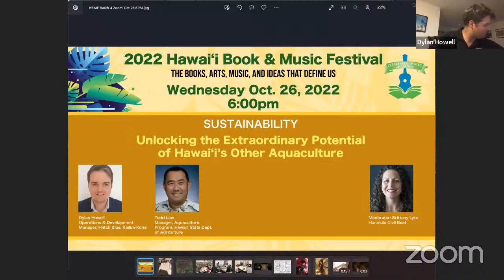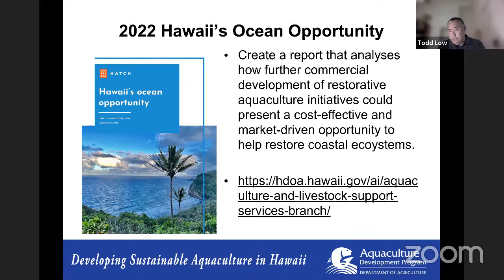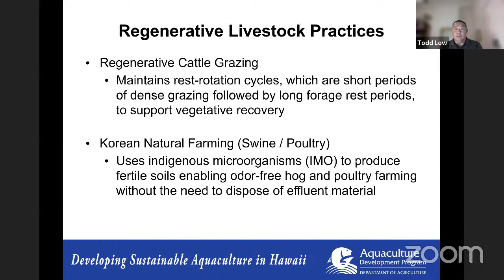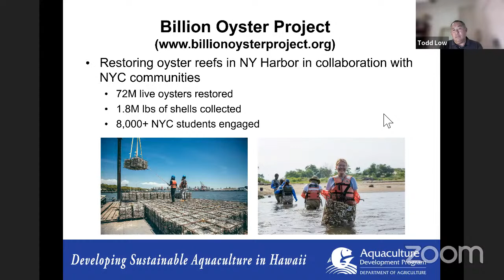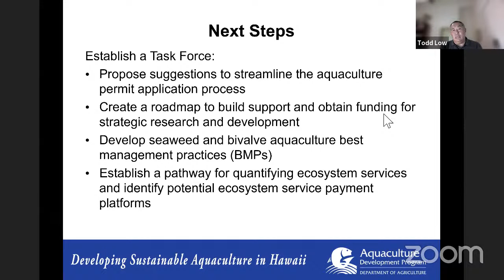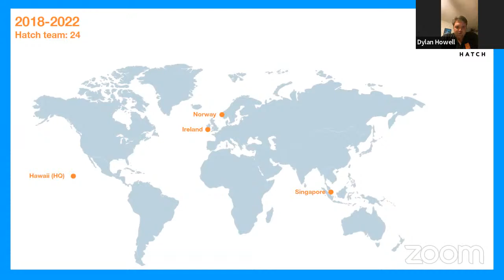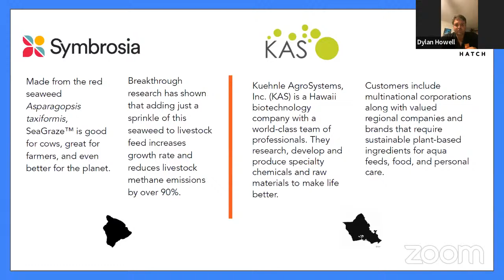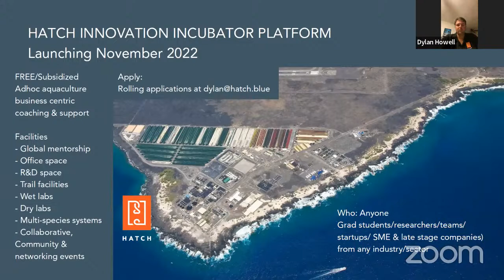Unlocking the Extraordinary Potential of Hawaii's Other Aquaculture